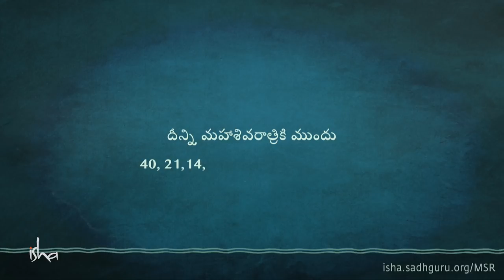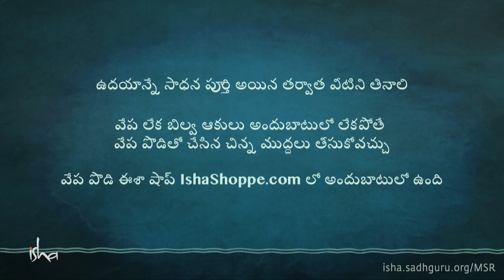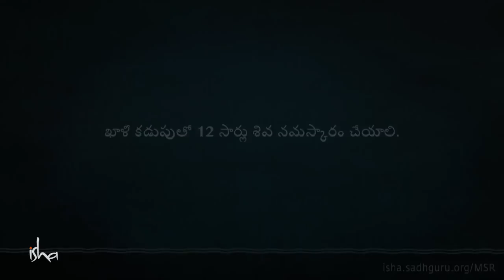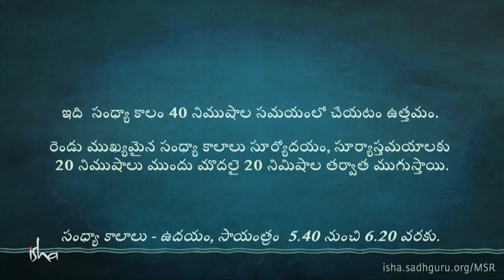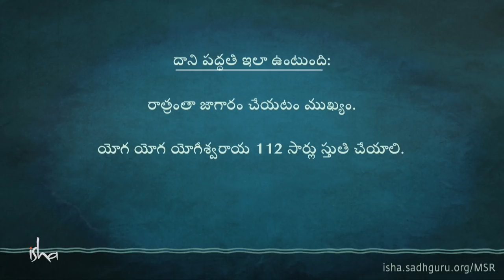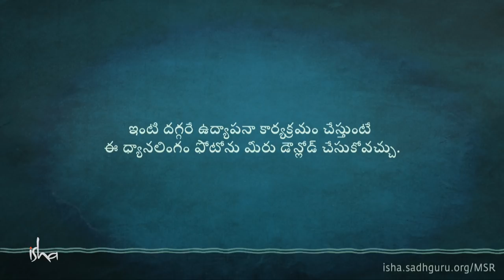మహాశివరాత్రి సాధన - ఉన్నతికి ఉపకరణాలు, Mahashivaratri Sadhana Telugu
మహాశివరాత్రి ఎన్నో సంభావ్యతలు కలిగిన రాత్రి. మహాశివరాత్రి సాధన, మిమల్ని మహాశివరాత్రికి సంసిద్ధం చేస్తుంది. ఎనిమిది సంవత్సరాల వయసు దాటిన వారు ఎవరైనా ఈ సాధనను చేయవచ్చు. ఈ సాధనని 2021 మార్చ్ 11న వచ్చే మహాశివరాత్రికి ముందు 40,21,14, 7 లేక 3 రోజులు
ముందు ప్రారంభం చేయవచ్చు.
దీక్ష తీసుకోవడానికి తారీఖులు
40 రోజుల సాధనకు - జనవరి 31
21 రోజుల సాధనకు  -  ఫిబ్రవరి 19
14 రోజుల సాధనకు   - ఫిబ్రవరి 26
7 రోజుల సాధనకు    -    మార్చ్ 5
3 రోజుల సాధనకు     -   మార్చ్ 9